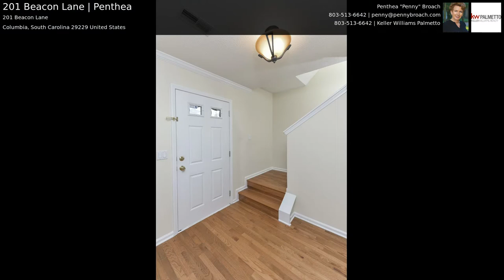201 Beacon Lane | Penthea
Do not miss this beauty! Walking distance to shops and restaurants at Towne Center. Updated with all the finishing touches and this home is MOVE IN READY! Stunning solid oak floors, fireplace, formal dining, kitchen with all appliances, breakfast area overlooking private backyard, new carpet and pad, fresh paint and more! This home is nestled on a large lot backing up to the Lake Carolina protected green space for tons of privacy and nature! Full yard irrigation system with a privacy fenced lot. 1 Year Home Protection Plan Included!